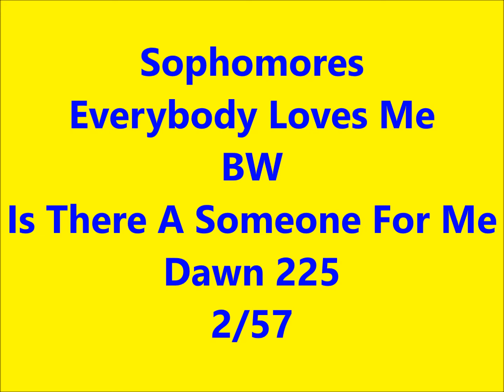Sophomores - Everybody Loves Me / Is There A Someone For Me - Dawn 225 - 2/57